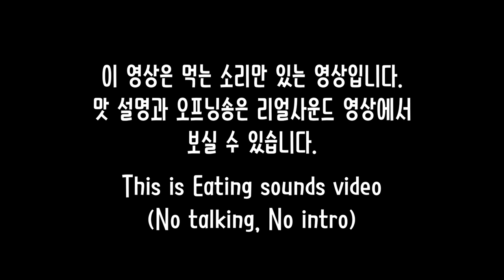ASMR Buldak carbonara Eating sounds! Spicy pasta | 불닭 까르보 파스타 통삼겹 베이컨 이팅사운드 노토킹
삼양에서 불닭 파스타 소스와 까르보불닭 파스타 소스가 나왔네요. 먹어보니 그냥 면이랑 먹는 것 보단, 이것저것 추가해서 드셔야 맛있게 드실 수 있을 것 같아요! ㅎ
통삼겹을 에어프라이어에 구워봤는데 와.. 진짜 환상이네요 ㅋㅋ
너무 맛있었어요 ㅠㅠ ㅎ 이마트에서 파는 길쭉한 통삼겹입니다!
영상 맛있게 보셨다면 좋아요! 눌러주세요 ㅎ
감사합니다 ^^